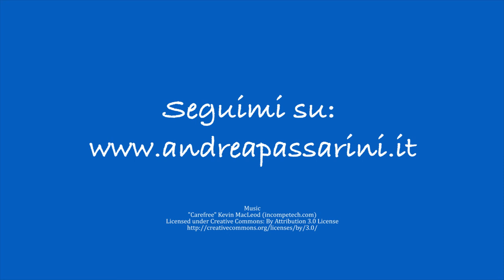AUTOTRATTAMENTI AURICOLOGIA - Andrea Passarini - Naturopata Bologna